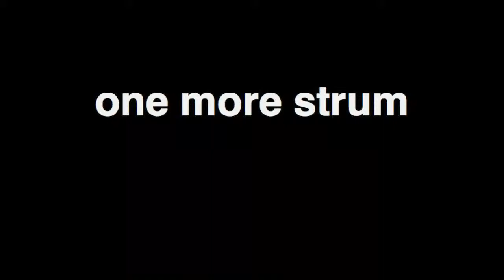one more strum